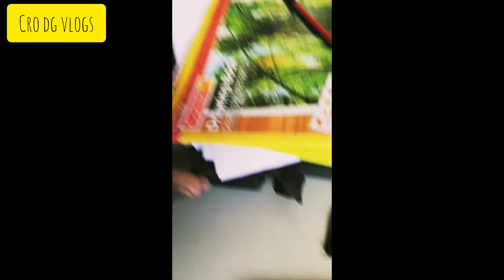my 3 vlogs ❣️ spoort 😥😥 || drawing don Laik ser subascarab kare please find my behen.